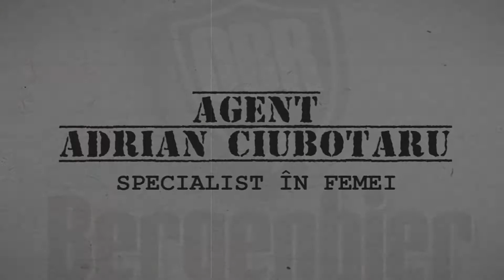Agent Ciubotaru și Hotărârea cu "susținerea" la O.B.R. Bergenbier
La O.B.R. Bergenbier a început votarea hotărârilor bărbaților. Mergi pe Facebook și votează-ți hotărârile favorite sau propune o hotărâre nouă.